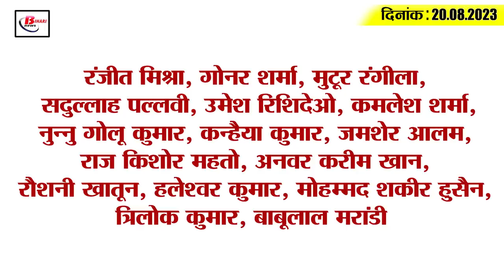Today Bihar Evening breaking news of 20th aug 2023 on BPSC, Bihar GDP, Rameshwar prem, srijan scam